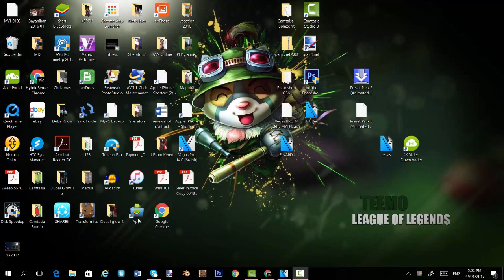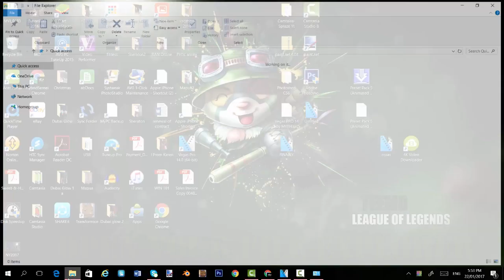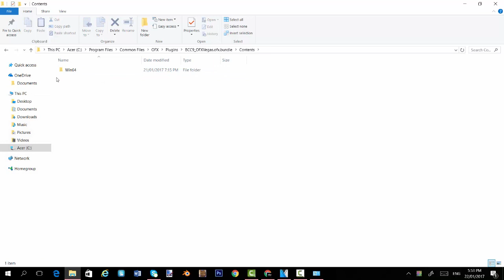HOW TO UNINSTALL PLUGINS IN SONY VEGAS PERMANENTLY TUTORIAL 2020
Hey Guys!
Today I'll be showing you how to uinstall plugins permanently like sapphire, newblue, BCC, twixor, and more! Just follow and your ready to go!

Sony Vegas